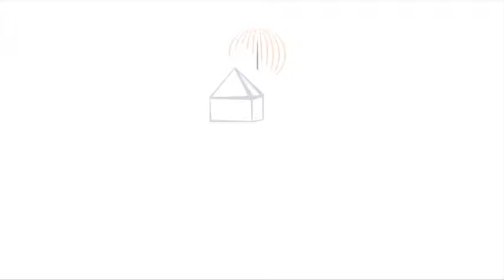LOVELY 4 BEDROOM FAMILY HOME IN BROADACRES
This spacious and lovely north facing family home is located in an exceptionally secure, neat and well managed complex in Broadacres. The home offers three reception areas, a study or 4th bedroom with en-suite bathroom and built-in bar and a well appointed open plan modern kitchen. The living room opens onto a sunny patio that leads to a lovely established garden, sparkling swimming pool and covered entertainment area with built-in braai and pizza oven. Upstairs are 3 nice size bedrooms and 2 full bathrooms. It also has a double auto garage and the complex is fibre ready and very pet friendly.

With 24hours access controlled security, the complex is situated next to Dainfern and within walking distance to the new Steyn City school and in close proximity to Broadacres Shopping Centre, Fourways Mall, Life Hospital and all other amenities.